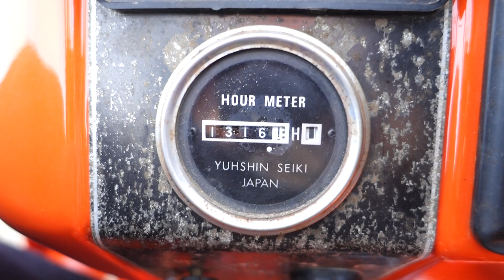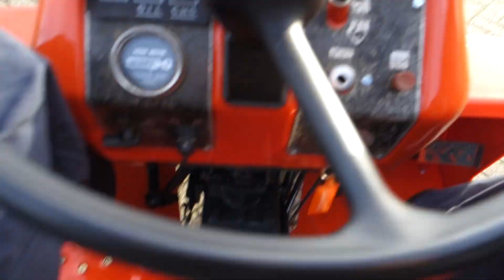Kubota B1402 4wd / 1316 Draaiuren / Brede Gazonbanden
Kubota
B1402 4wd
17 Pk
1316 Draaiuren
Brede Gazonbanden
Zijschakeling

Websitelink;